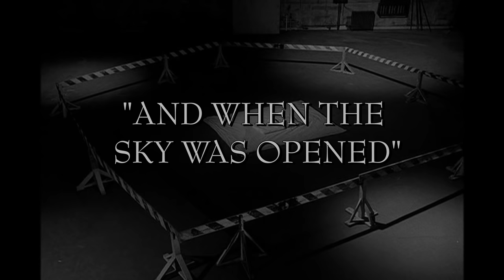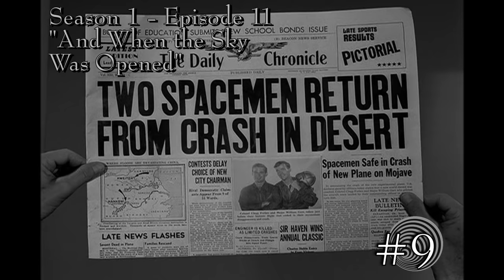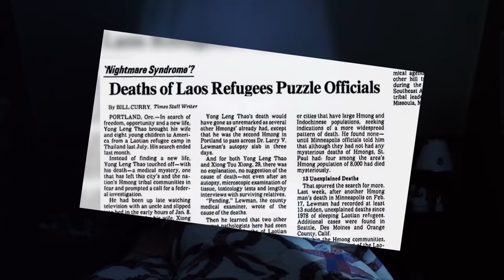10 Scariest Twilight Zone Episodes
With Get Out mastermind Jordan Peele’s Twilight Zone reboot fast approaching on the horizon, and the New Year and SyFy’s annual TZ marathon soon upon us, we at TalkHorror think everyone is double-due for a countdown of the very best classic series episodes for horror fans - the ones that even 50 years later, can still manage to send a chill down our spines. For those of you too scared (or too bored - no judgments) to peek - here’s a cheat sheet:

10. The Howling Man
9. And When The Sky Was Opened
8. The After Hours
7. Perchance to Dream
6. The Midnight Sun
5. The Dummy
4. The Jungle
3. Twenty-Two
2. Living Doll
1. It’s a Good Life

And five honorable mentions, mostly pushed off the list for time:

The Obsolete Man offers some truly nightmarish scenes of dystopia in its intro and outro, but between the two, the majority of the episode is actually more inspiring than horrific

The New Exhibit is one of the most blatantly horror episodes of the Zone, and offers scarier mannequins than those seen in The After Hours. But Martin Balsam’s portrayal of a man going mad seems a little too flippant to convey the horror that well

Nightmare as a Child establishes a superb framework for suspense, it just doesn’t quite have enough time to really build on it before the reveal has to be made

Nightmare at 30,000 Feet is a classic, and I know what they say about questioning the logic of a Twilight Zone episode… but certain decisions made throughout the episode were too hard to swallow to fully suspend disbelief

Come Wander With Me features one of the few lyrical pieces written for the Twilight Zone, and it is a haunting one. But the main protagonist is such a dumb little cad it makes him nearly impossible to sympathize with, which kills the mood

Outro theme credit to Remix Maniacs’ “The Twilight Zone”!